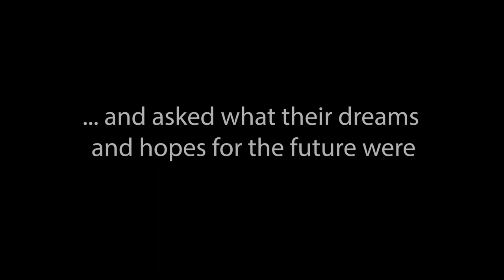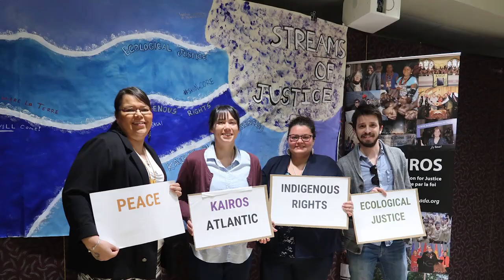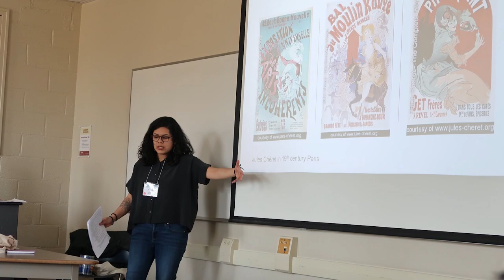Atlantic Gathering 2019: Renewing hopes and dreams...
KAIROS Atlantic Gathering brought together people from all over the Atlantic region between May 2-5, 2019 to participate, renew networks, seek justice and learn from one another. Here's a throwback to the wonderful gathering!